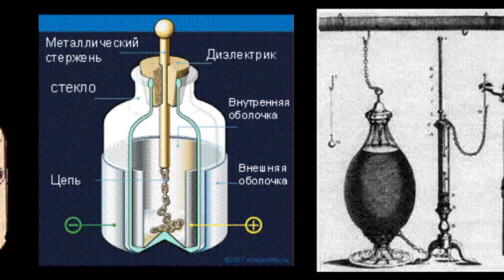Leyden jar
Leyden jarLeyden jar is the first simplest capacitor. It is one of the most widely spread electric devices. The jar was designed by a Dutch scientist Pieter van Musschenbroek and his student Kuneus in the city of Leyden in 1745. This is how the jar got its name.The capacitor was a glass jar or a cylinder with more or less broad neck. About 2/3 of the jar is covered with sheet tin both on the inside and outside. The jar had a wooden lid with a metal rod going through it. The jar may be without inner lining. But then it must contain liquid.The jar may also be without outer lining. In such case it must be embraced with palms when it is being charged.So this is how the jar looked initially when it was designed by Musschenbroek. It allowed accumulating and storing relatively big charges of about a microcoulomb.The design of Leyden jar was gradually improving as water was replaced with grit, while the outer layer was covered with thin lead plates. Later both inner and outer layers were covered with tinfoil, and thus the jar started looking as we know it today.Experiments with Leyden jar lead to the invention of a metal discharger. A battery of 3 jars was later designed so as to amplify the effect.If compared with plate capacitors Leyden jars have certain advantages as they have bigger surface area and capacity at other identical conditions. In fact Leyden jar was the first electric energy accumulator.Leyden jar enabled not only accumulation but also transmission of electric energy. For the first time an electric spark was artificially acquired with the help of Leyden jar.The jar significantly contributed to in-depth studies of electric phenomena which led to a practical application of electricity.